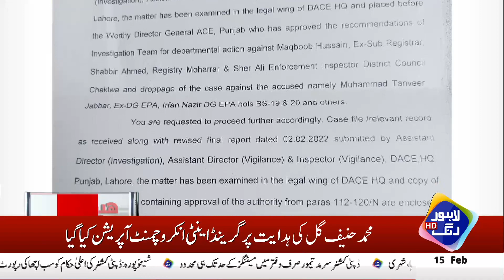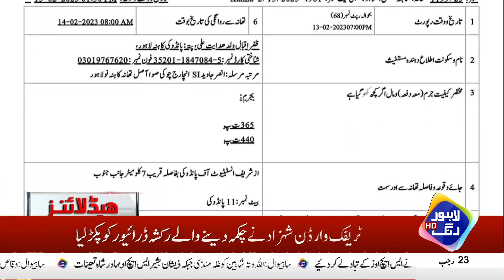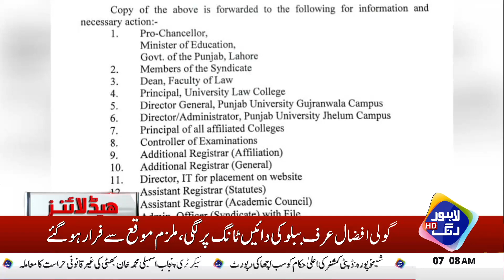Kaptan Pr Bari Mushkil | Headlines 08 AM | 15 February 2023 | Lahore Rang